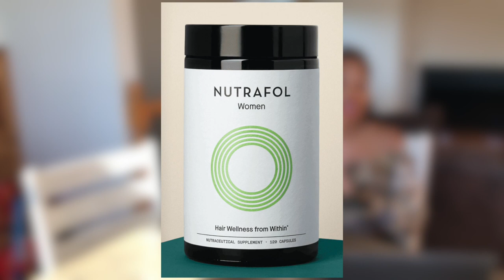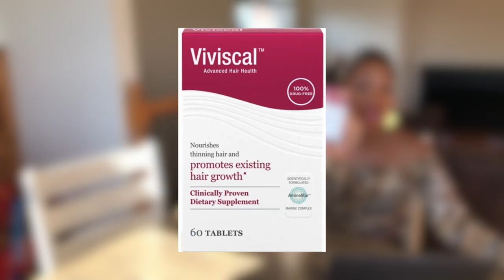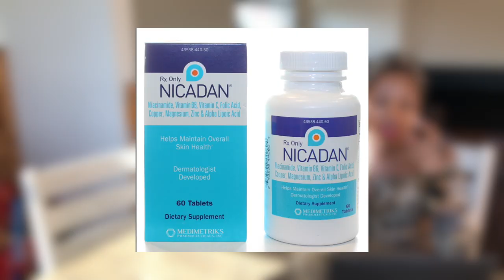Best Hair Growth Supplements (2021) Buy from Amazon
Welcome to the Best Amazon hair products for black hair video - Supplement Edition! Not only are they effective, but I have personally used them for over a year and can TESTIFY about their effectiveness.

PRODUCTS MENTIONED:
Nutrafol Women
Nicadan: Not available over the counter

🔶 Just sign up and get your FREE GUIDE for Hair growth by Hairscripts:

🔶 ABOUT HAIRSCRIPTS